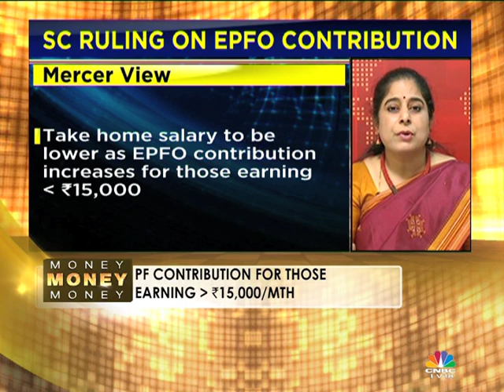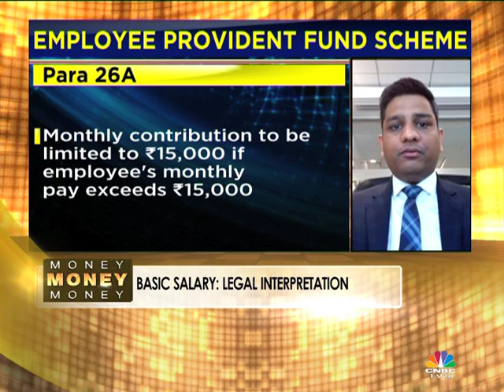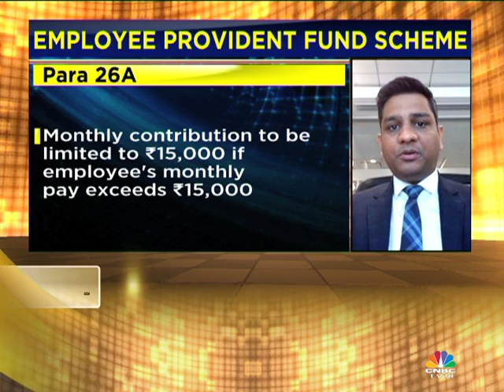MONEY MONEY MONEY: EPFO CHANGES PART 2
The Supreme Court via its judgement in early March has brought about certain sweeping changes in the savings that end up forming the EPFO corpus. The court ruled that not just basic salary, but special allowances paid out by an employer should also be considered while calculating the contribution to the Employee Provident Fund. This means lesser take home salary in the immediate term, but a larger